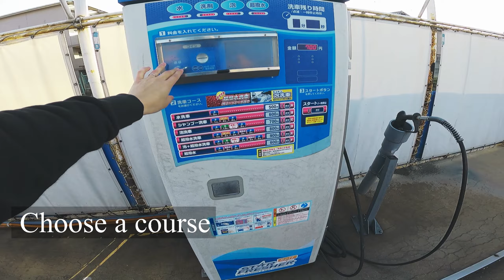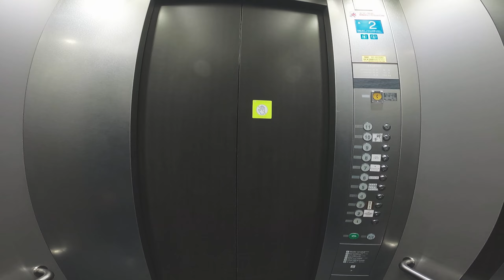Riders Wake Up Early #1 / ライダーの朝 / KTM Duke390 - Umeda, Osaka, Japan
Umeda is a major commercial, business, shopping and entertainment district in Kita-ku, Osaka, Japan, and the city's main northern railway terminus. The district's name means "plum field".

0:00​ Wash My Duke
1:22 Drive around Umeda
2:53 Grand Front Osaka
3:26 Tenjin Bridge
4:02 Underground Parking
5:26 NORTHSHORE.hanafru

Driving Loop Highway at night - Osaka, Japan with Exhaust sound of KTM Duke 390 / 夜の阪神高速環状線

Motorcycle : KTM Duke390
Exhaust : Stock
Camera : GoPro HERO9 Black
Microphone : ZOOM F1 + XYH-6

BGM
Julius Dreisig - Where'd You Go (feat. Luna Lark)
ZeusXCrona- Lights Turn Out (Feat. Max Landry)
if found - Dead of Night

Equipment